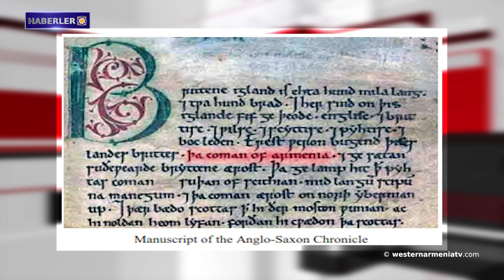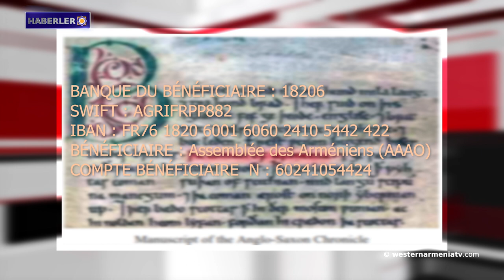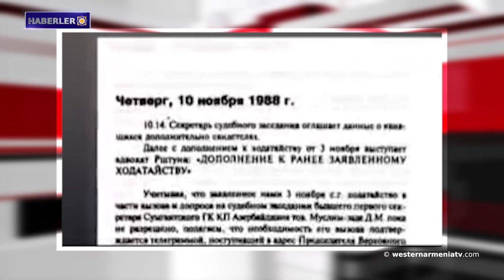Batı Ermenistan haberleri 27.02.2021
1- Batı Ermenistan Devlet Televizyonuna Destek.
2- Bugün Samvel Karapetyan'ın ölümünün birinci yıldönümü.
3- Sumgait katliamının üzerinden 33 yıl geçti.
4- Cavakhk'ın Khavet ve Gogaşen köylerinde eğitim merkezleri açıldı.
5- Kuzey Kutbu'ndaki iklim "bombası".
6- Ukrayna'nın Lutsk kentinde bir Ermeni kilisesinin inşaatına başlandı.
7- Bugün Vardges Surenyants'ın 161. doğum yıldönümü.

Batı Ermenistan Devlet Televizyonuna Destek.

BANQUE DU BÉNÉFICIAIRE : 18206
SWIFT : AGRIFRPP882
IBAN : FR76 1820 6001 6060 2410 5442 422
BÉNÉFICIAIRE : Assemblée des Arméniens (AAAO)
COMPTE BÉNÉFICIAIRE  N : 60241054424